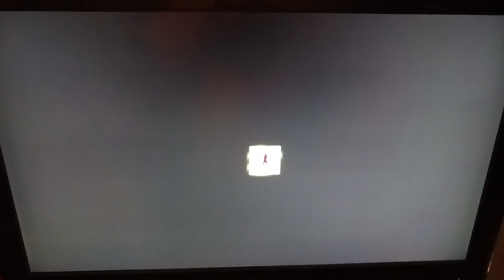Hannah Montana And Miley Cyrus:Best Of Both Worlds Concert 2008 Blu-Ray Menu Walkthrough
This Is The Blu-Ray Menu From The 2008 Blu-Ray Of Hannah Montana And Miley Cyrus:Best Of Both Worlds Concert